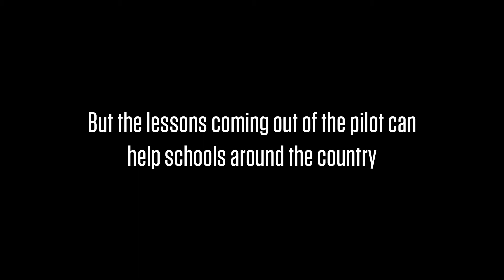The value of growing student leadership of physical activity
Play.sport is a fresh approach to ensure Kiwi kids experience quality PE, sport and play in schools, being trialled in Waitakere and Upper Hutt. But, lessons coming out of the pilot can help schools around the country.